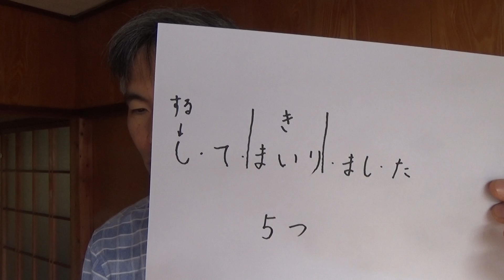小室圭氏の絶望的な日本語力（小室圭氏のA４・２８枚の渾身の説明文のカオス）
※この動画での説明は不正確です。謝罪動画「【謝罪動画】日本語力が絶望的なのは、私でした。全世界に謝罪します。でも、小室圭氏はやっぱり間違っています。必ずこの謝罪動画と併せて視聴をお願いします。

昨日、４月８日に小室圭氏の説明文が公開された。
A４で２８枚という大量の文書。
最初の４枚が「文書の概要」。１頁から４頁まで頁数が印字されている。
続いて、つまり５枚目から、本来の説明文になる。注釈を含めて２４枚。
これにも、本文と注釈部分を通じて、１頁から２４頁まで、頁数が印字されている。
以下、頁数を言うときは、本文と注釈部分の頁数を言います。今日は「文書の概要」部分には、一切触れません。
今日取り上げるのは、「注８」の部分。
１３頁の下から４行目から、１４頁の上から１２行目まで。
『平成３１年（２０１９年）の文書で「このような経緯ですから母も私も元婚約者の方からの支援については解決済みの事柄であると理解してまいりました。そのため、平成２９年（２０１７年）１２月から元婚約者の方のコメントだとされるものが連日報道される事態となり、私も母もたいへん困惑いたしました。元婚約者の方のご意向を測りかねたからです」と書いたことから、私と母が「解決済みの事柄である」と主張しているかのように誤解されてしまったのだと思います。しかし、私と母が「解決済みの事柄である」と理解してきたのは、平成２９年（２０１７年）１２月以降に金銭トラブルと言われている事柄が週刊誌で数多く取り上げられたことで元婚約者の方との間に認識の食い違いがありそうだと考えるようになった時点までのことです。「解決済みの事柄であると理解してまいりました」という表現は、現在完了形ではなく過去完了形としての表現として書いたものです。更に、その後の段落を読んでいただければ分かるように、平成３１年（２０１９年）の文書では「私も母も元婚約者の方からご支援を受けたことには今も感謝しておりますので、今後は元婚約者の方からご理解を得ることができるように努めたいと考えております」と書いているように、その後は元婚約者の方とお互いの認識についてきちんと話し合い、ご理解を得た上で解決することを目指してきました。「解決済みの事柄である」と主張するのであれば話し合いは必要ありません。後出の「７」でも触れますが、週刊現代の記事にも、私と母が解決済みと主張していると誤解した記事が掲載されています。』
『「解決済みの事柄であると理解してまいりました」という表現は、現在完了形ではなく過去完了形としての表現として書いたものです。』という部分。これはおかしい。
「解決済みの事柄であると理解してまいりました」の「理解」の後からの部分「してまいりました」の部分について考察したい。
「し・て・まいり・まし・た」「し」は「する」が変形している。「て」は助詞。「まいり」は「まいる」。「くる」の謙譲語。「まいり」は「き」と置き換えられる。「まし」は丁寧語の「ます」が変形している。そして、最後の「た」は助詞。
広辞苑第６版で「た」を引くと、次のように書いてある。
『①文末に使うと、基準となる時点が今となって、それがすでに起こったことを示す。
㋑動作の完了を示す。「今着いた」
②文中に使い、そこで基準とした時点までに起こることを示す。未来の事態にも使われる。
㋑動作の完了を表す。「善か悪か、夜が明けたら知れませう」「仕事が済んだら出かけよう」』
「解決済みの事柄であると理解してまいりました。」。「た」の後に「。」がついている。
「た」が文末に使われている。
①の「基準となる時点が今となって、それがすでに起こったことを示す。」場合にあたる。
平成３１年の文書で「基準となる時点が今となる」というのは、その文書を小室圭氏が書いている時（平成３１年１月２１日）が「今」。その「今」まで、小室佳代氏と圭氏が「解決済みであると理解してきた」という意味になる。
つまり、英語学習の用語を使うと、現在完了形になる。
小室圭氏が「過去完了形としての表現として書いたものです」というのは、誤り。
「誤解」と書いているが、表現が誤っている。誤ったのは小室圭氏。誤解ではなくて、誤表現。みんなはその表現されたものを正確に理解している。
『私と母が「解決済みの事柄である」と主張しているかのように誤解されてしまったのだと思います。』というのは、誤り。みんな正確に理解している。『「解決済みの事柄である」と主張している』というのが、正しい理解。
「週刊現代の記事にも、私と母が解決済みと主張していると誤解した記事が掲載されています。」とあるのも、誤り。週刊現代は誤解していない。
「更に、その後の段落を続けて読んでいただければ分かるように…」と書いているが、その後の段落の内容によって時制（じせい）は動かない。
小室圭氏の日本語力は低い。
その低い日本語力で誤った内容を書いているのに、そのことに気付かず、他人が誤解していると書く。誤っているのは自分であり、他人は自分が表現した文章を正しく理解しているのに、そのことに気付かない。
自分の間違いを他人のせいにして、平然としている。
小室圭氏の身勝手な感覚が如実に表れている部分だと思います。
この国語力の低さと身勝手さ。
小室圭氏が就かれた銀行の仕事、そしてパラリーガルの仕事。
上司や周囲は困ったのではないかと推察します。使いづらかっただろうなと思います。
小室圭氏が弁護士になられた後、依頼を検討する団体又は個人は、今日取り上げた部分をよく検討してから、依頼するか否かを決定した方がいいと思います。